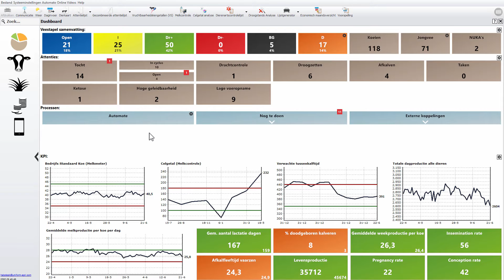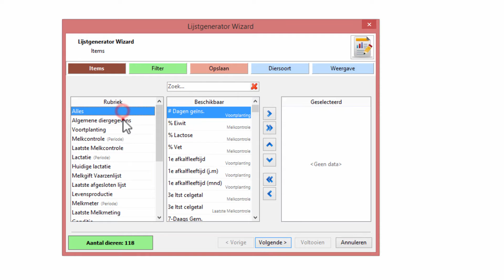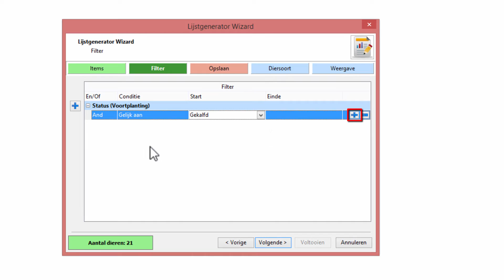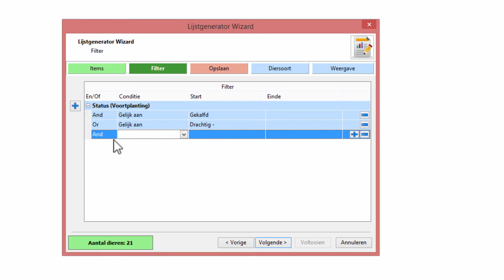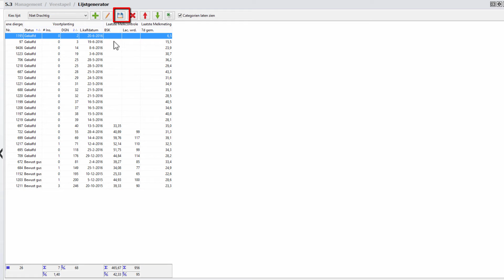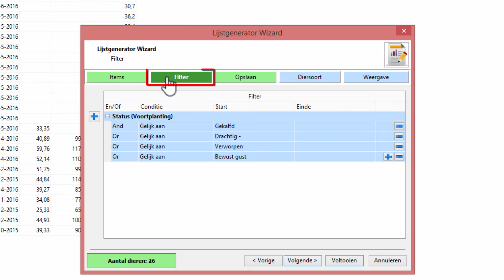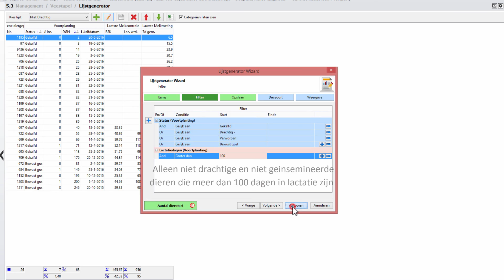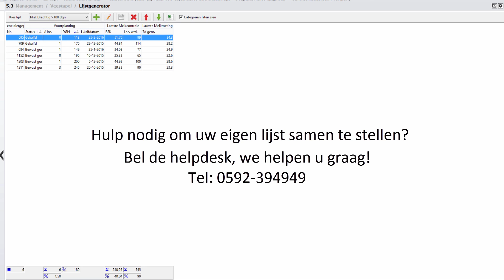Lijstgenerator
Met de lijstgenerator kunt u lijsten maken met daarop allerlei willekeurige gegevens van uw veestapel. De lijstgenerator is daardoor een zeer sterk onderdeel van het programma waar u al uw specifieke lijsten mee kunt maken die belangrijk zijn op uw bedrijf. Bij het maken van de lijsten kan gekozen worden uit veel verschillende items die onderverdeeld zijn in categorieën. De lijsten kunt u op eenvoudige wijze maken door de lijstgenerator wizard. Wanneer de lijst volledig naar wens is, kunt u deze opslaan. De lijst wordt de volgende keer dat u deze opent automatisch bijgewerkt.